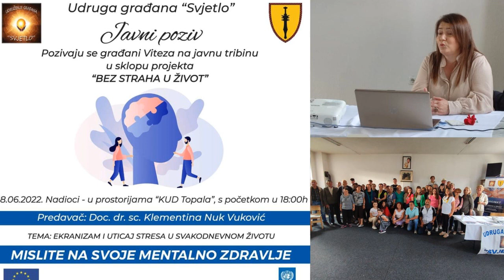Mislite na svoje mentalno zdravlje - Doc. dr. sc. Klementina Nuk Vuković